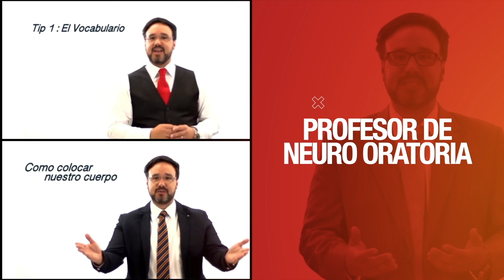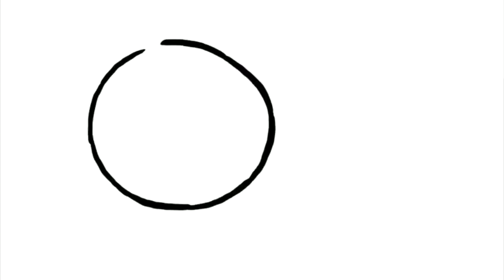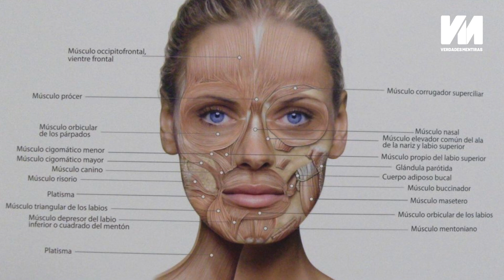NEURO ORATORIA DE LOS VENEZOLANOS | Verdades y Mentiras | 11/06/2021 Seg 1